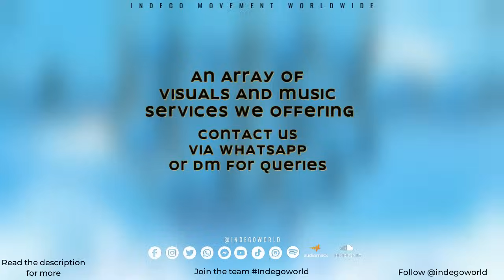2024 Trinidad Soca Mix vol 4 By Dj Glaj | Soca Music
💿Album : 2024 Trinidad Soc Mix Vol.4
💿Year : December 2023
🎶Genre :  Soca
🌐Country : Trinidad

Music Modes :  Dj Glaj
🔔Video Modes by  Indego "Raynold Baptiste" Immortal

🎵Featured Soca Recording Artiste(s) :
 Drink me rum -sackie
Not on that -patch
The Plummer -starbrite
Spanish - Trinidad killer
Impossible problem child & particle Robert’s
Ah love it here -Ricardo drue
The menu -teddyson john
Militant ridding -bunking garlin
Single on d road -Fay-Ann
Drunk and muddy -skinny fabulous
Real party -Viking  ding dong
Best jam  -Patrice Robert’s
simple -problem child
Here good vibes -shal marshal
Feel it -Jo Jo DLL
Steamy wine  -azaryah
Million goal  -lil saint mtg
All night- Ricardo drue &  ovadose
All I want -problems child & Ravi  b
Garbage day  -jadele

YouTube Channel Powered Exclusively by Indego Movement Worldwide